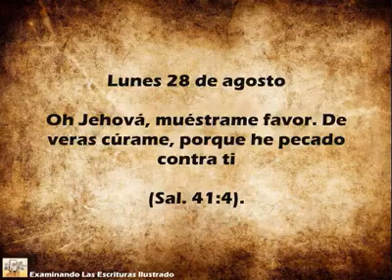Texto del dia Lunes 28 de agosto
Español

Texto del dia

Oh Jehová, muéstrame favor. De veras cúrame, porque he pecado contra ti (Sal. 41:4).